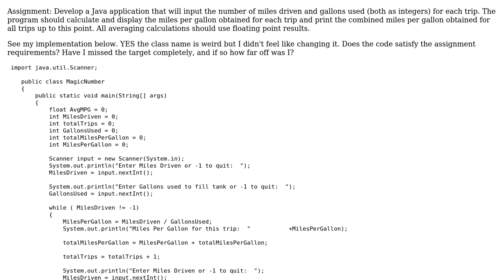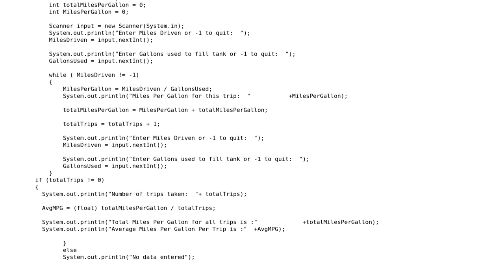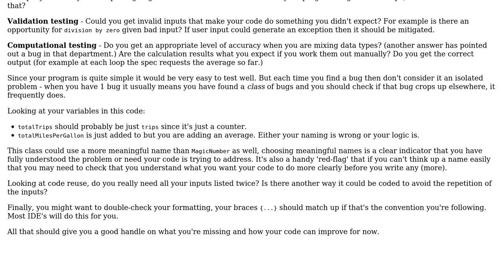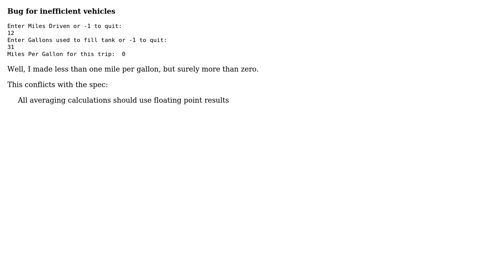Code Review: Calculate total miles per gallon and average per trip (2 Solutions!!)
Code Review: Calculate total miles per gallon and average per trip

With thanks & praise to God, and with thanks to the many people who have made this project possible! | Content (except music & images) licensed under CC BY-SA | Music | Images & others | With thanks to user janos user James Snell user Caridorc user Beginner 14 and the Stack Exchange Network Trademarks are property of their respective owners. You are responsible for your own actions.